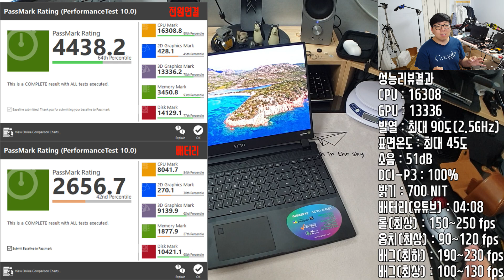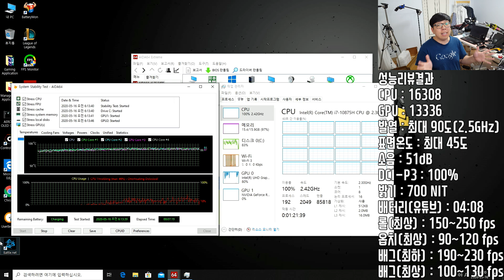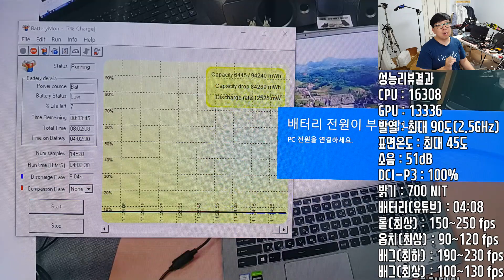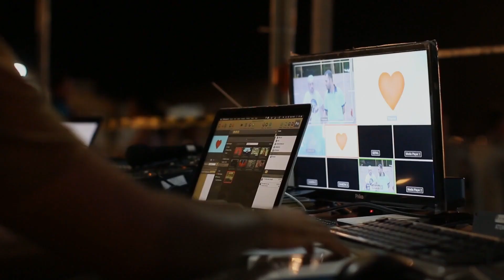[리뷰] 이아이 좀 쩐다! Intel 8코어+RTX2070Super+4K+OLED- GIGABYTE AERO 15 OLED XB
정정 : mini DP 단자가 있습니다~!